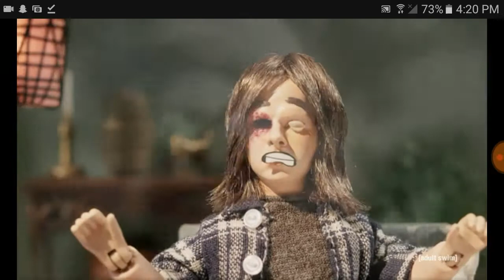Robot Chicken Walking Dead Special - Negan gets sucked into Carl's eye socket